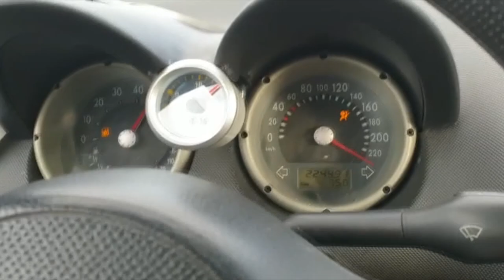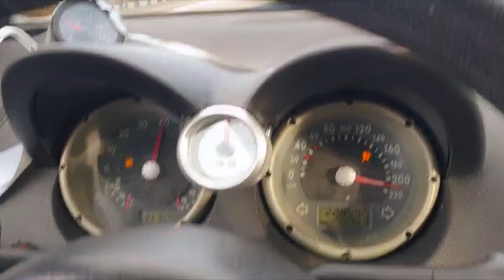VW Lupo 400ps auf Autobahn | Drängler | Erstaunte Blicke | Grip mäßig unterwegs | Endstufe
Heute bekommt der Lupo 1.8t Software Anpassung...
Holen raus was geht und zeigen euch wie das ganze abläuft..
Waren natürlich auf der Bahn und haben direkt paar Drängler im Nacken...
Grip mäßig unterwegs heute.